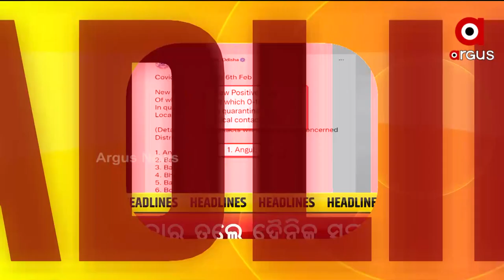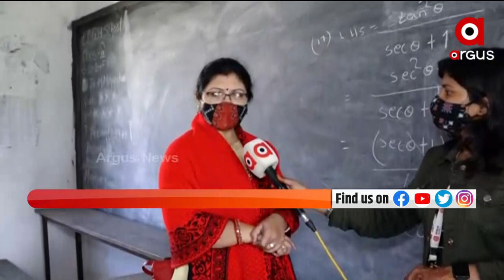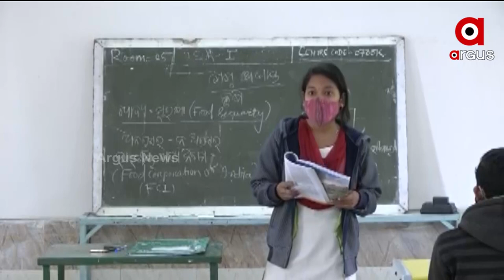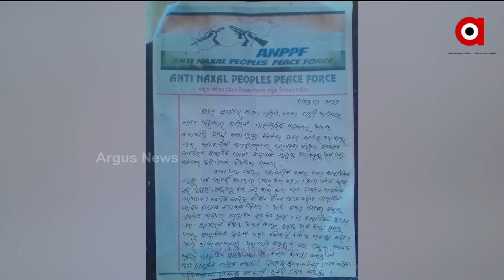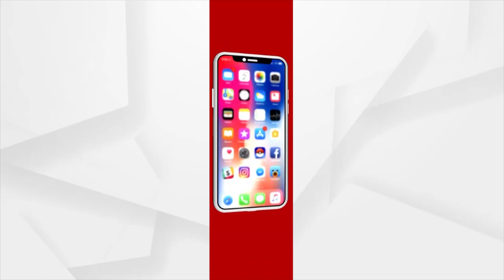Nuakhaiexpress 5pm | 7 Feb 2022 | Argus News